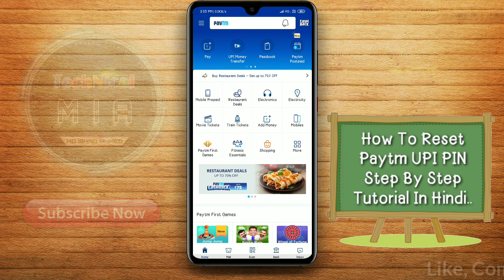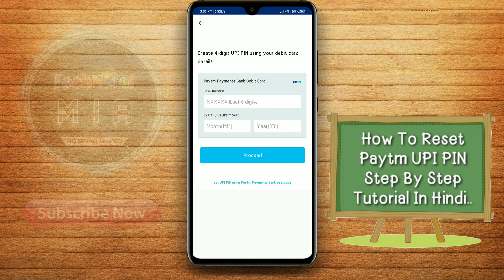How To Reset Paytm UPI PIN | Forgot Paytm UPI PIN | Change Paytm UPI PIN | Reset BHIM UPI PIN Code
Hey Guys, In This Video I'll Explain You About How To Reset Paytm UPI PIN.

Is Video Ke Andar Me Apko Btaunga Ke Apne Paytm Account Ke Bhoole Hue UPI PIN Ko Reset Krke New UPI PIN Kaise Set Kare?

1.Some images & Videos shown in this video are originally copyrighted to owner , not mine. I only use it for educational and awareness purpose .
3.The music used in this video is non copyrighted and royalty to use. But Thanks to its owner who created it.